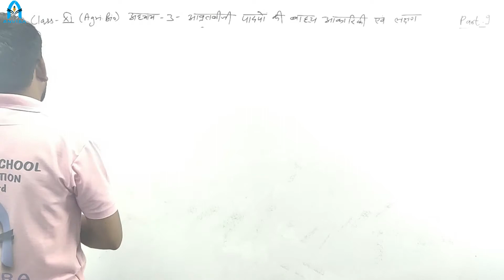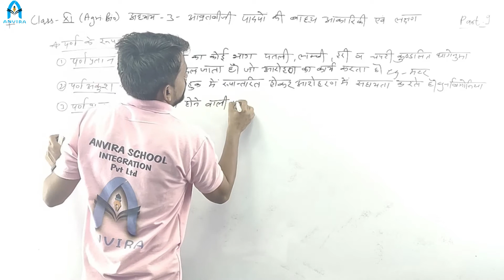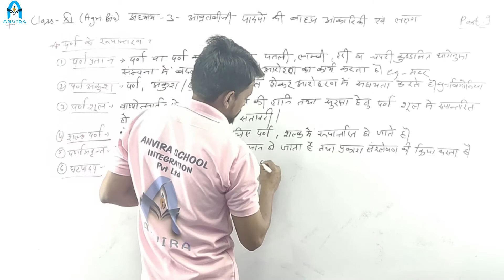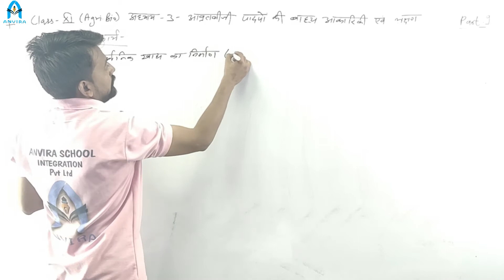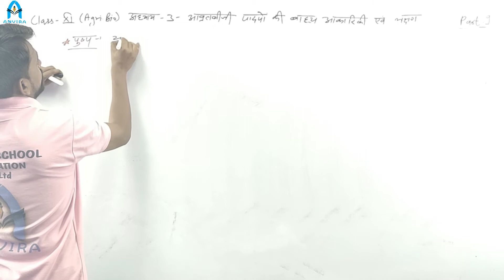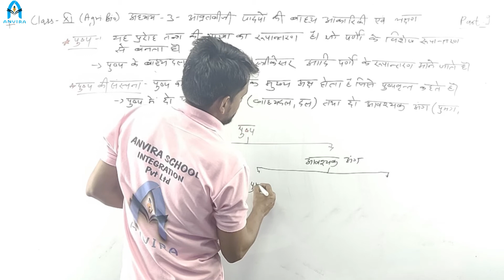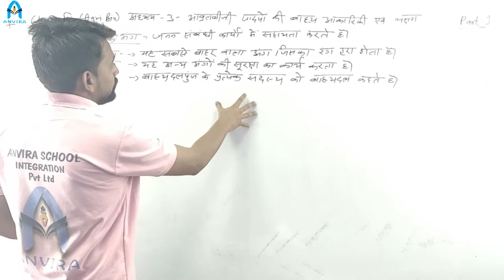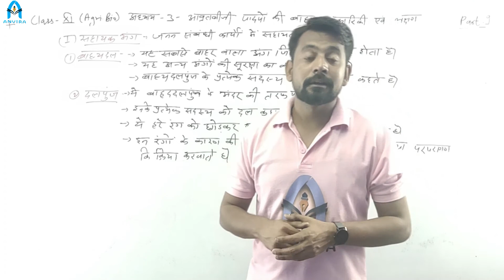Class 11th|AgricultureBiology|Chapter3 आवृतिकी पदार्थो की बाह्य आकारिकीलक्षण|Part9|By Manish Malviya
Channel : Anvira Online School
Class by : Manish Malviya
Subject : Agriculture Biology

Class 11 | NCERT Agriculture Biology | Chapter 3 आवृतिकी पदार्थो की बाह्य आकारिकी एवं लक्षण | Part 9

NCERT Agriculture Biology Class 11 Chapter 3 आवृतिकी पदार्थो की बाह्य आकारिकी एवं लक्षण | Part 9